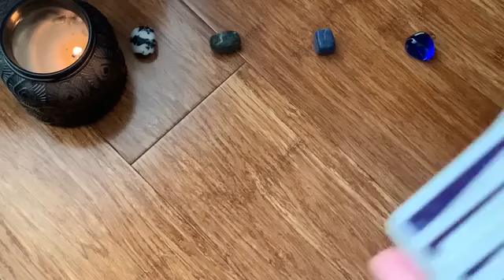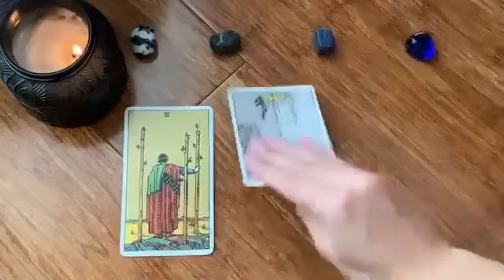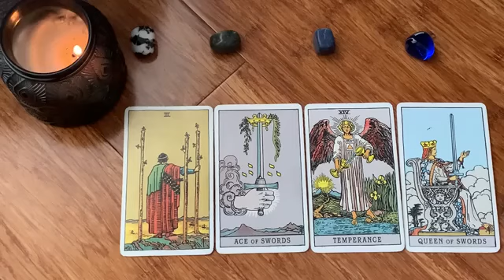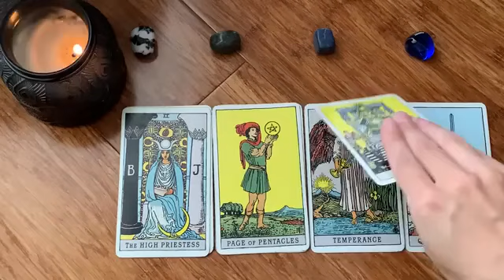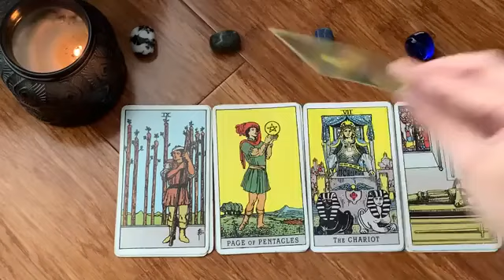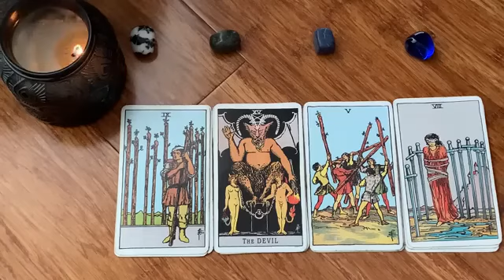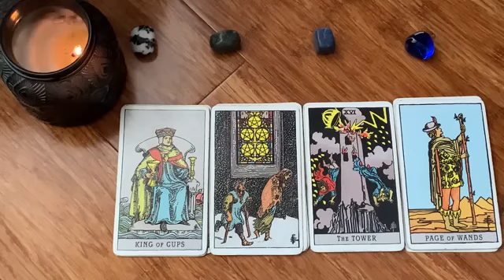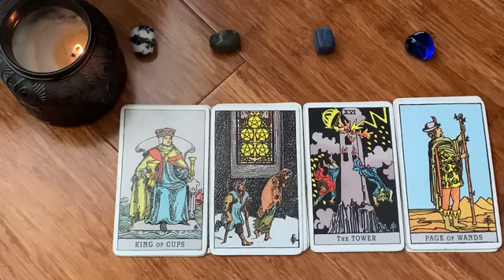SAGITTARIUS🔥 😳 OMG! WAIT TILL YOU SEE THIS! 😳🔥NOVEMBER 2024 WEEKEND TAROT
💟  NOVEMBER 2024 WEEKEND TAROT